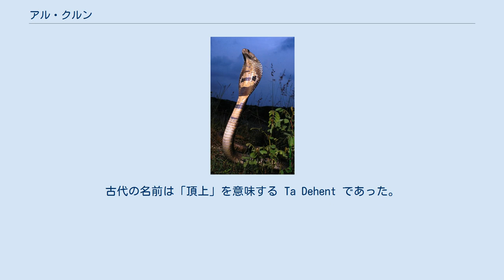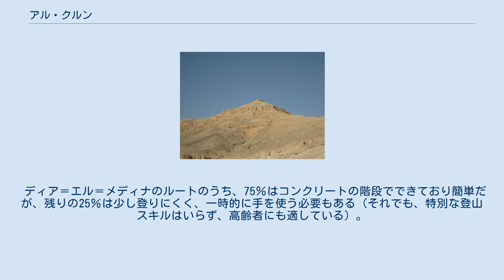アル・クルン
アル・クルンの頂上 肋骨により頚部の皮膚を広げるコブラ（インドコブラ） アル・クルン（アラビア語: القرن‎ ，対訳「角（つの）」）は、エジプトのテーベ丘陵地帯の最高峰（420 m）である。
 テーベの対岸であるナイル川西岸（現在のルクソール）に位置する。
古代の名前は「頂上」を意味する Ta Dehent であった。
王家の谷の入り口から見るとほぼピラミッドの形をしているため、 エジプト学の学者の一部はそのことによって王家のネクロポリスとしてこの場所が選ばれたと考えている。
 また、この地域は女神ハトホル・コブラの女神メルセゲルに深く結びついている。
というのも、最高地点の近くには丘の側面から数メートル先に突き出た板状の岩があり、肋骨により頚部の皮膚を広げているコブラだと簡単に見なすことができるからだ。
 頂上に徒歩で到達するためには、王家の谷から行くルートとディア＝エル＝メディナの近くから行くルートの2つがあるが、どちらも行き帰りはそれぞれ1時間〜1時間半かかる。
 ディア＝エル＝メディナのルートのうち、75％はコンクリートの階段でできており簡単だが、残りの25％は少し登りにくく、一時的に手を使う必要もある（それでも、特別な登山スキルはいらず、高齢者にも適している）。
 このルートには、2つの有人警備所がある。
コブラの形をした岩は、ディア＝エル＝メディナのルートにあるが、2つのルートどちらからも簡単に行くことができる。